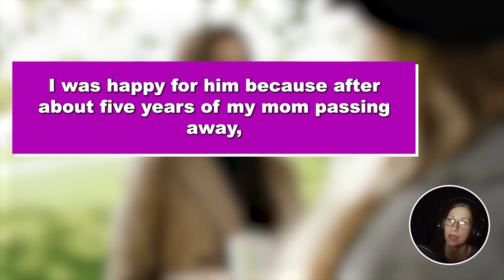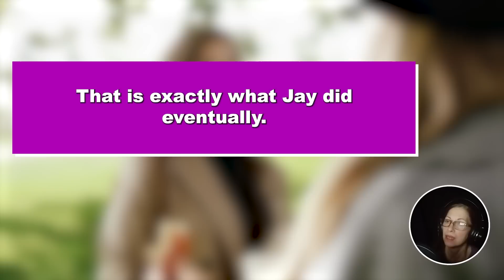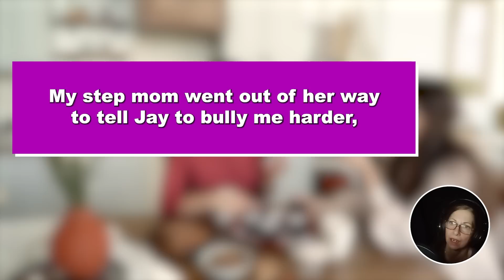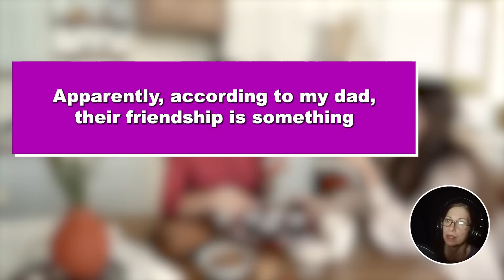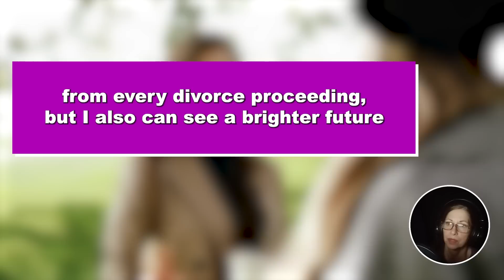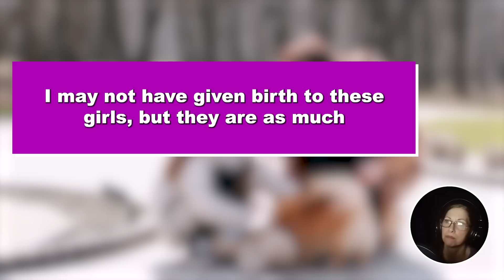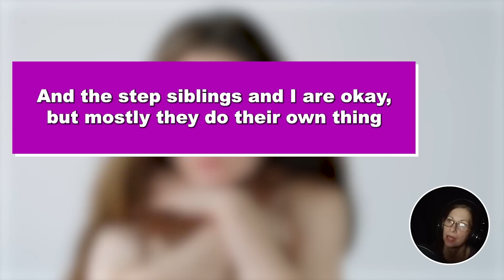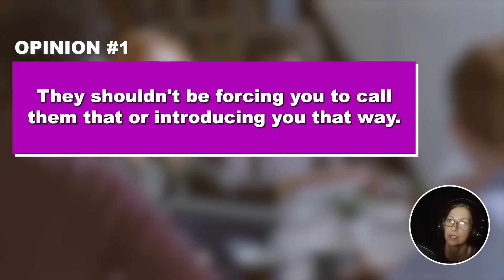3 UPDATES: I Tell Stepmom About Bully in my School Who's Making my Life Miserable...Next Day I See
3 UPDATES: I Tell Stepmom About The Bully in my School Who's Making my Life Miserable...Next Day I See Her Talking to Him & ENCOURAGING Him??? I Told Dad About it And..

My step-mom and I always had a cordial relationship. My dad met my step-mom at his friend's place, It was his friend's cousin and they immediately hit it off. I was happy for him because, after about five years of my mom passing away, he finally seemed happy and interested in a woman.